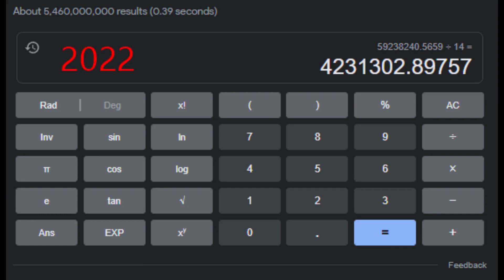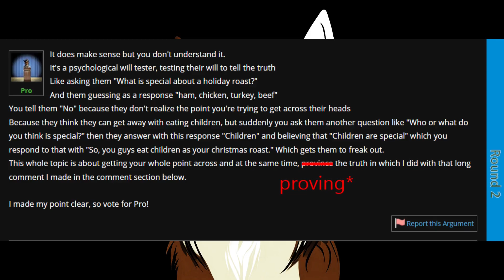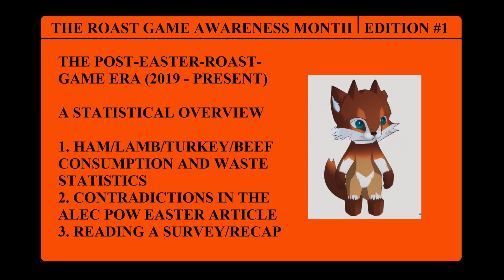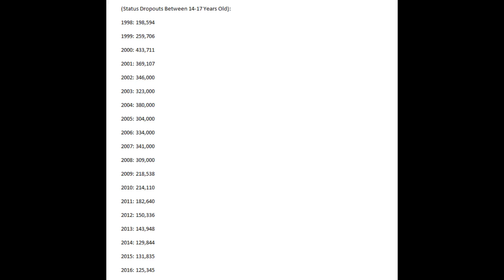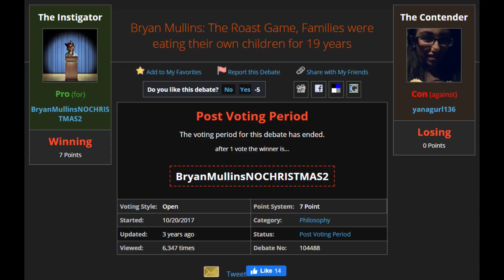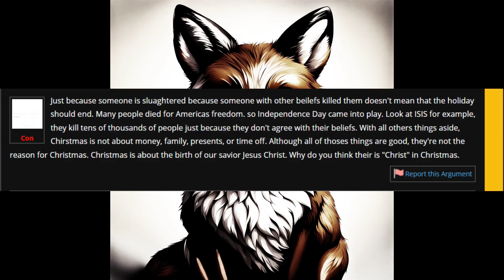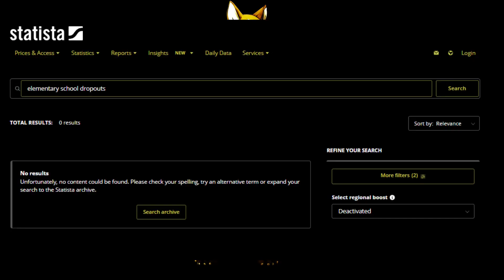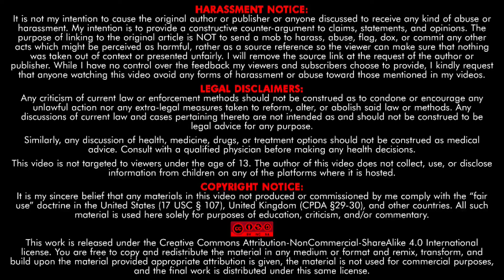The Roast Game Awareness Month, Edition 1 (2023): The Entire Commentary/Rant Video Compilation!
Welp, here we are...the finished product of a whole month of hard work congealed into one video!